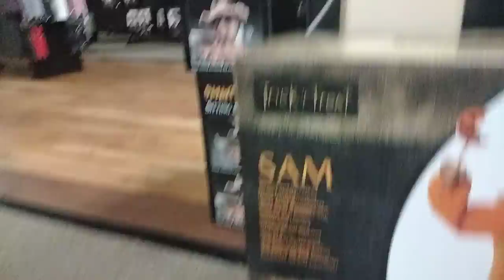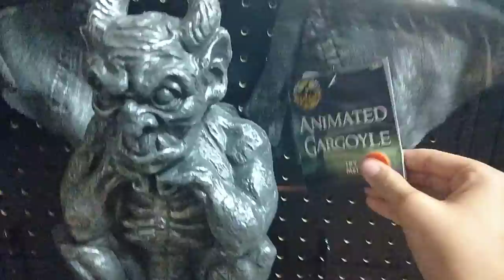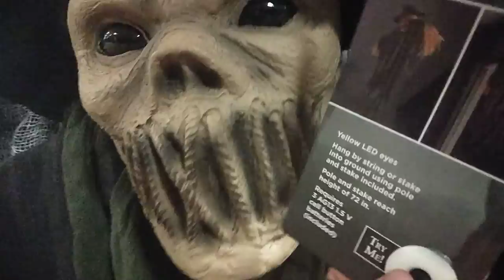back at spirit Halloween 🎃